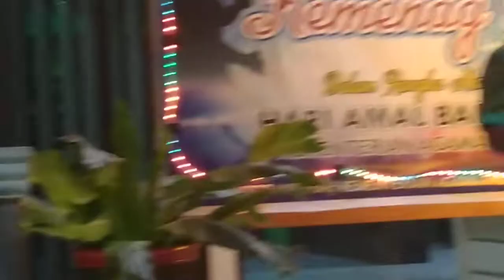Rhoma Irama_Boleh saja _ cover by Muzakir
Meriahkan perayaan HAB Kementerian Agama RI ke_74 di Kota Palu Kantor Wilayah Kementerian Agama Provinsi Sulawesi Tengah selenggarakan Kemenag Sulteng Idol selama 2 malam berturut-turut yaitu tanggal 7 dan 8 Januari 2020 yang pesertanya berasal dari karyawan-karyawati, ibu-ibu darma wanita, dan guru madrasah daripada keluarga besar Kemenag Kab.Donggala, Kab.Sigi, Kota Palu, Kab.Parimo, dan Kanwil